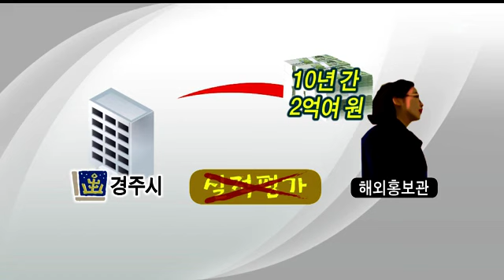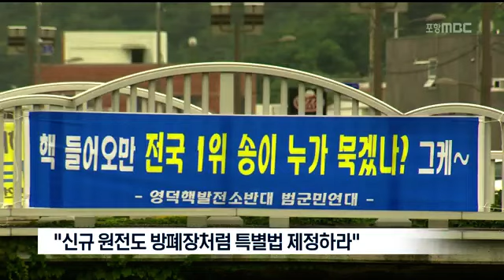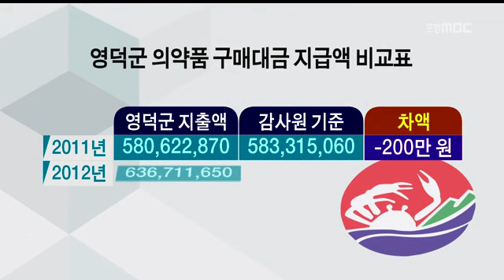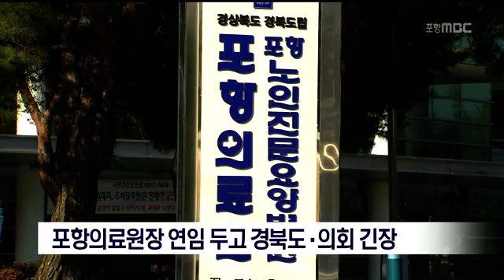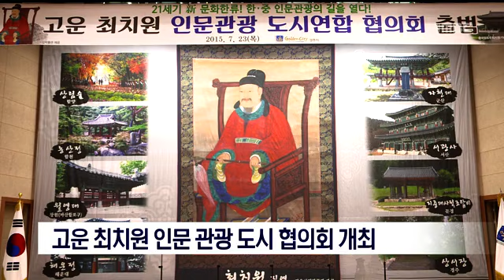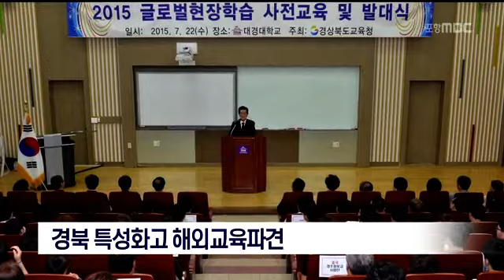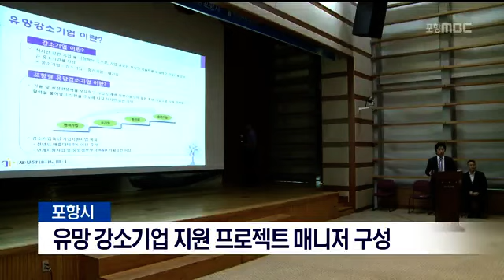[포항MBC뉴스]뉴스데스크